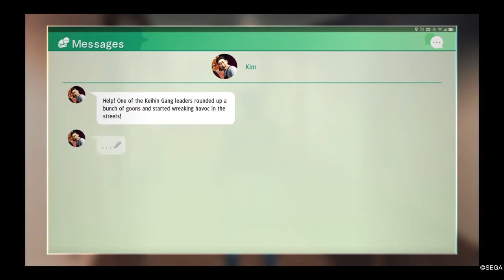Judgment Part 45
Crypto In 2015, defense attorney Takayuki Yagami investigates and successfully clears hospital worker Shinpei Okubo of a murder charge. However, Okubo is arrested shortly thereafter for allegedly murdering his girlfriend. Guilt-ridden, Yagami resigns from his law firm. Three years later, Yagami has become a private detective in Tokyo's Kamurocho district and accepts investigation requests with his partner, ex-Tojo clan member Masaharu Kaito. A serial killer has been murdering yakuza members in Kamurocho and removing their eyes. Yagami accepts a murder case concerning a Matsugane clan captain, Kyohei Hamura, who is suspected of killing a Kyorei clan member using the same methods. Yagami proves Hamura's innocence, though he suspects that he is working with the killer Yagami dubs the Mole. Hamura orders him to stop investigating the Mole.

Yagami returns to his office to find the Mole has killed Masamichi Shintani, his former colleague and teacher. He finds a recent call on Shintani's phone for Dr. Yoji Shono of the Advanced Drug Development Center (ADDC). He questions ADDC director Ryusuke Kido about Shintani's phone call, to no avail. After further investigation, Yagami meets construction mogul Shigeru Kajihira at a Kyorei clan hideout. Kajihira reveals a failed plan to seize land around the ADDC for redevelopment, which was foiled when researchers claimed to have discovered AD-9, a potential cure for Alzheimer's disease. Kajihira bribed then ADDC vice-director Toru Hashiki to discredit AD-9 only for the latter to die from injuries sustained in an apparent drunken brawl. Kajihira asks Yagami to investigate Hashiki's death as he suspects he was murdered to cover up something related to AD-9.

Yagami is brought to the public prosecutor's office for questioning, and is informed that Kazuya Ayabe, a crooked cop who was Yagami's informant, has been arrested on suspicion of being the Mole; Yagami, however, is unconvinced. He and Kaito find Hamura hiding out in an underground illegal gambling den and question him about his connection to the Mole and other possible suspects. Yagami concludes that Shono may be organizing the murders before Hamura is rescued by Matsugane clan members. He theorizes that the Mole's killings are human experiments to test the effectiveness of AD-9, with Koichi Waku being the first subject, while Hashiki and Shintani's were killed to cover up the truth. Yagami also theorizes that Okubo did not kill his girlfriend; Shono killed her to frame Okubo so that Waku's death would not be reinvestigated.

Kaito is taken hostage by Hamura, forcing Yagami to storm a Matsugane hideout. Yagami finds Hamura and Kaito, and defeats and captures Hamura with the help of Mitsugu Matsugane. Yagami and Matsugane transport Hamura to a Kyorei clan hideout and interrogate him, learning that Hamura worked as a human trafficker for the ADDC and helped frame Ayabe for Shintani's murder. The Mole appears and shoots at Hamura, but Matsugane shields him and is killed. Hamura reveals that the Mole is Mitsuru Kuroiwa, a detective in the Metropolitan Organized Crime division, and gives Yagami definitive evidence that the ADDC participated in Shintani's murder.

During Ayabe's trial, Japanese Vice-minister of Health Kaoru Ichinose covertly arranges a hit on Kuroiwa. Kuroiwa kills his assailants and storms the ADDC. Yagami finds Kuroiwa taking Shono hostage, intending to force him to finish developing AD-9. Yagami defeats Kuroiwa and the police surround them, killing Kuroiwa when he tries to kill Shono. Shono injects himself with a new version of AD-9 and dies from its side effects after his eyes turn blue. Kido confirms Shono's human experiments at Ayabe's trial, and the blue-eye sign was why Shono had their eyes removed. The court acquits Ayabe; chief prosecutor Kunihiko Morita and Ichinose are imprisoned for their involvement and Kajihira is placed under investigation. Okubo is freed after three years on death row, and Yagami and Kaito decide to resume being ordinary private detectives.

The game follows the story of Takayuki Yagami, a former lawyer who turned into a private investigator. In 2018, Kamurocho was shocked by a series of murders where three yakuza members from Kansai region were murdered in the span of three months, prompting Yagami to dig deep into the underworld to solve the case.